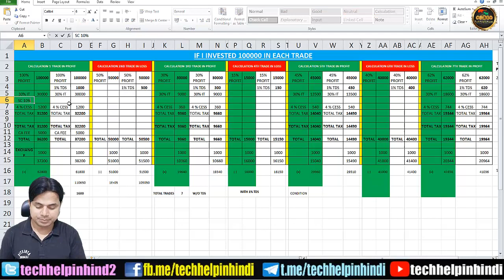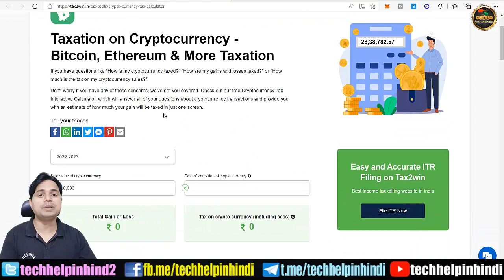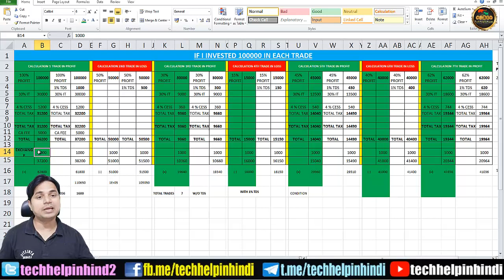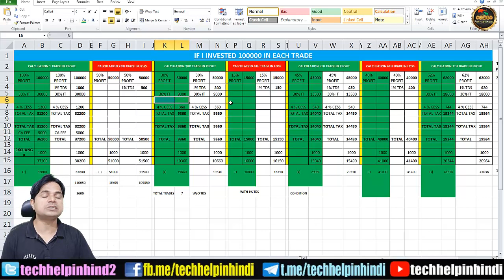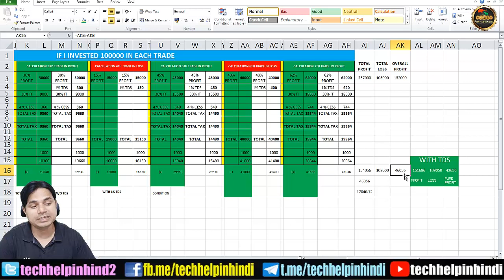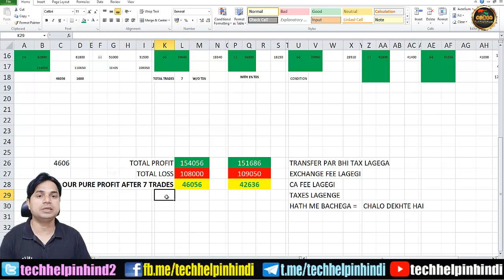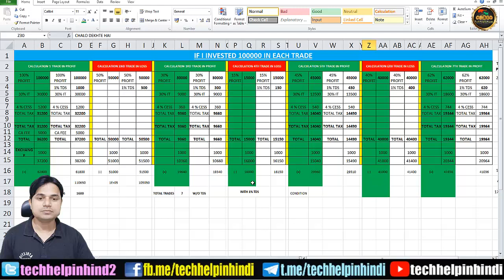Crypto Tax 40% in India | अब क्या होगा? Crypto Tax Solutions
Friends, is video me apko sabhi details me explain kiya hai, ho skta hai mujhse kahi galti bhi ho skti hai, aap apne end par bhi ek baar jarur calculation kar lijiyega ya fir kisi CA se milkar puri trah se samajhne me madad mil skti hai, maine google se jankari collect karke ye data ready kiya hai ye koi pakki detail nahi hai ki aisa hi hoga, kya pata Govt. TAX kam bhi kar skti hai.

30% TAX नहीं है ये | 38% से 43% पड़ेगा जानिये कैसे | अब क्या होगा? Crypto Tax almost 40% in India

Bitcoin & Altcoin Update | USDT Rs. 65 | 30% Tax + 1% TDS Solution | 300% Interest on Crypto | Earn by Airdrop | TierLess Launchpad | Best IDO

WORK FROM HOME | BEST ONLINE JOB | LEARN & EARN 10K TO 50K | GENIUNE INCOME | EARN MONEY ONLINE BY WAZIRX LEARNING PROGRAM | EARN MONEY ONLINE BY MCS TOKEN AMBASSADOR LEARNING PROGRAM | EARN THROUGH YOUR KNOWLEDGE

cryptocurrency tax 30
tax on cryptocurrency
crypto taxation in india
cryptocurrency taxation in india
income tax on cryptocurrency india
taxability of cryptocurrency in india
tds chart for fy 2021 22
tds india website
tds rates fy 2021 22
tds on rent fy 2021 22
tds slabs from deduction india
tds slab 2021 22
tds rates on cheque payment
india tds payment
cryptocurrency tax 30
tax on cryptocurrency
cryptocurrency tax solutions
tax solution in india
cryptocurrency tax
crypto tax solutions in india